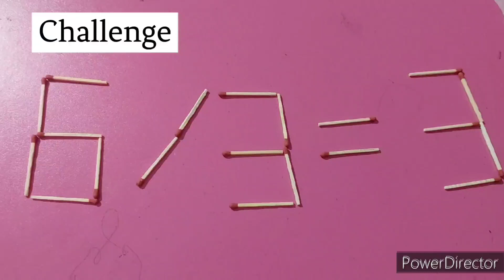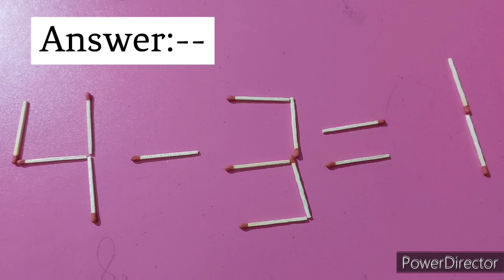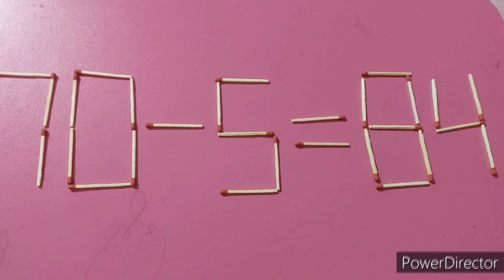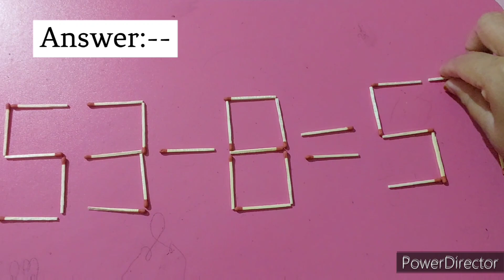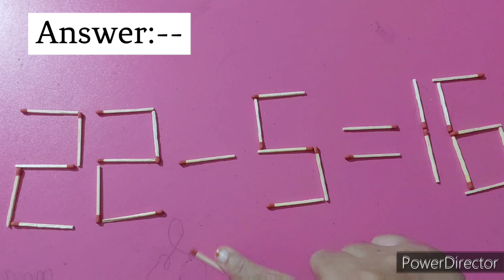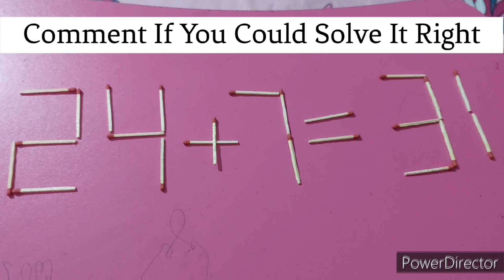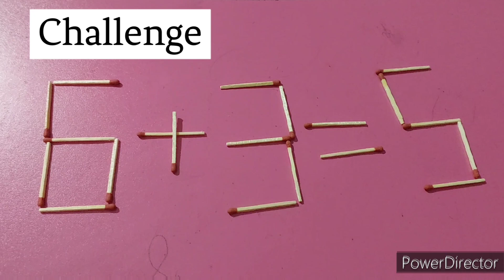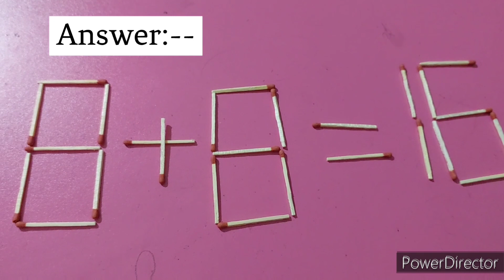Fix By Moving 1 Matchstick To Solve These Equations Correct | Matchstick Puzzle